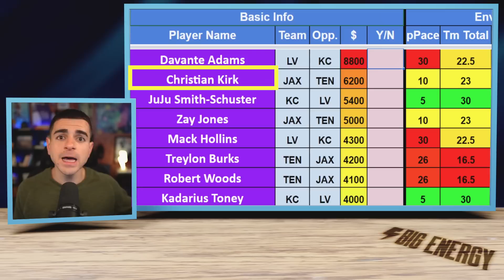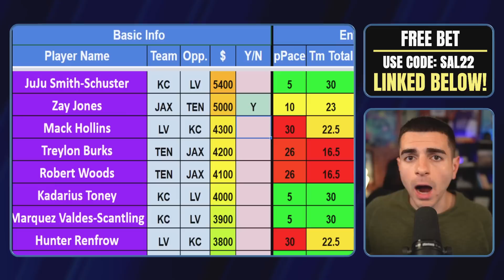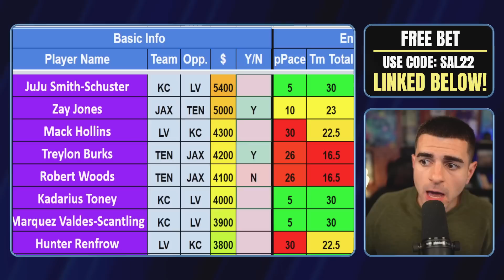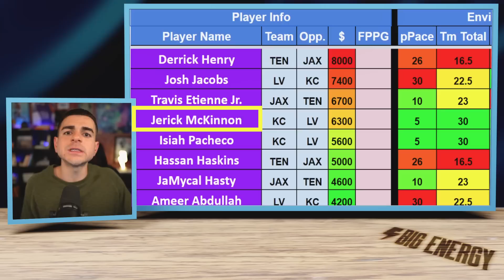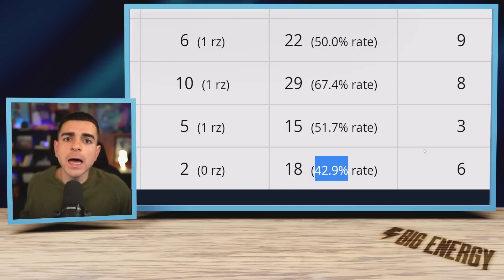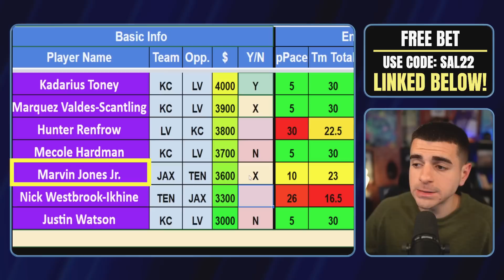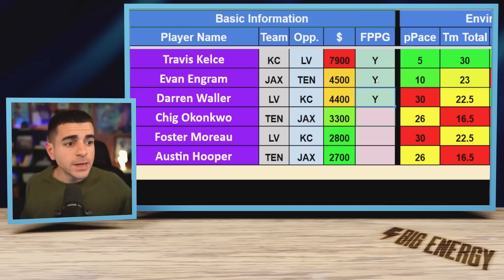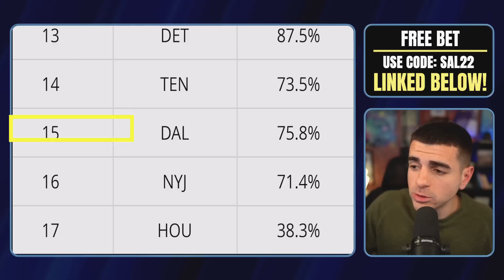DraftKings Saturday Picks You Must Play AND Avoid in Week 18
*My 5-step system for ending your losing streaks & actually winning more in DFS*